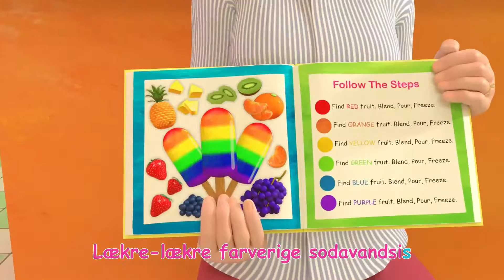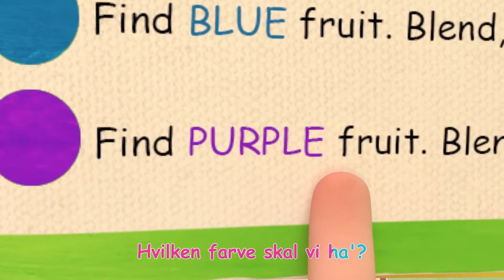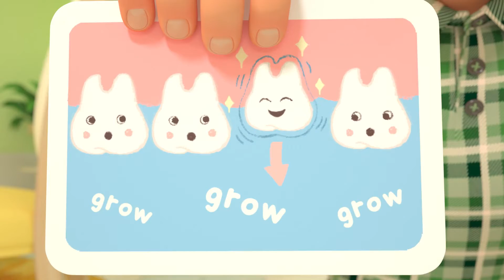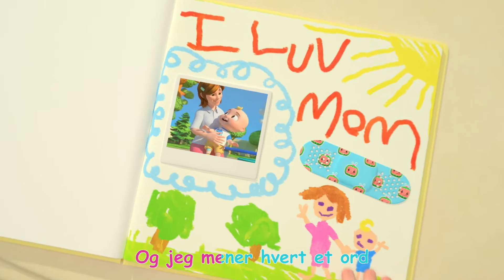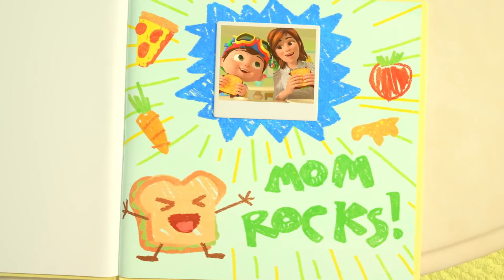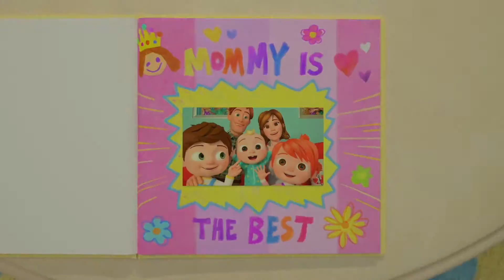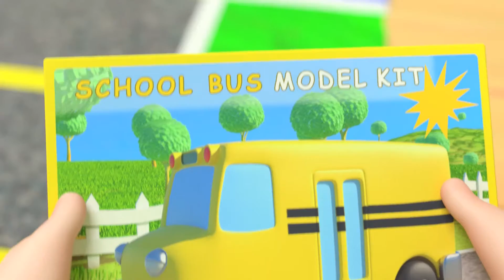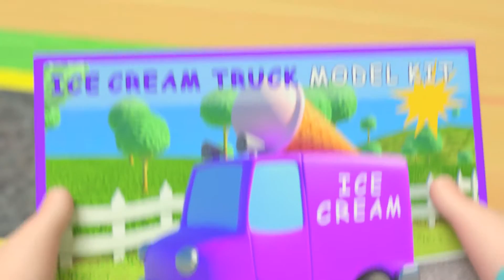Kropssang | CoComelon Dansk | Moonbug Børn Dansk - Sange og tegnefilm for børn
00:00 Kropssang
03:03 Regn, Regn, Væk med dig
05:39 Farvesangen
10:10 Taekwondo sang
13:17 Rokketandssang
16:02 Grøntsagssang
19:49 Ud og gå tur
22:29 Morsang
25:15 Ti små dinosaurer
29:04 Bilfarvesangen
33:20 Frokostformer

Moonbug Kids er et sted, hvor børn over hele verden lærer medfølelse, empati og modstandsdygtighed, mens de ser deres yndlings tegnefilm og sange!

Moonbug Entertainment står bag nogle af de mest populære børnefilmtitler i verden. Moonbugs serier omfatter de globale sensationer CoComelon, Blippi, Little Baby Bum, My Magic Pet Morphle, Supa Strikas, Go Buster, Playtime with Twinkle, Gecko's Garage, ARPO og mange flere. Moonbugs titler er tilgængelige på 27 sprog på alle større streamingplatforme.